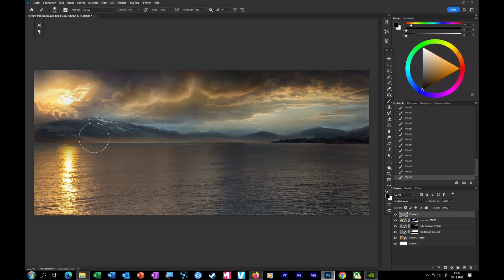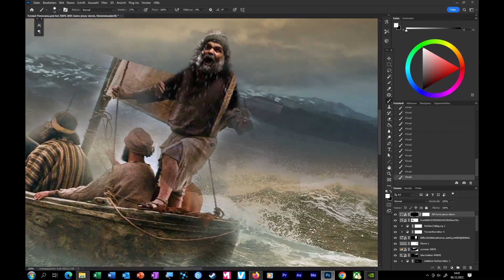The Walk - Jesus did this! (speedart making of)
as only him could walk above water...and he did it. May you all be blessed in him. Amen